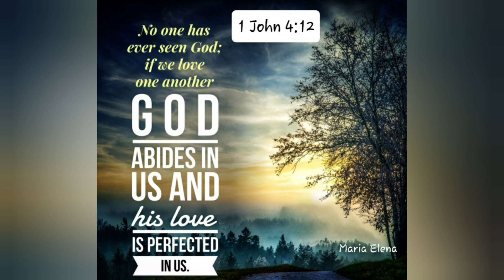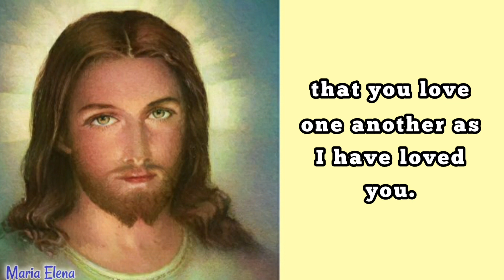A New Commandment Song with Lyrics & Inspirational Scripture | Dreams & Visions - Maria Elena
To love one another as Jesus has loved us is not about training ourselves to act a certain way or do certain things. Loving one another as Christ has loved us is a matter of yielding to the source of the love, letting Jesus be the Lord of your life, and allowing Him to do this wonderful work of transformation in you.

The intention for our lives is that we would be yielded and submitted to the work that God does in and through us. It is in that frame that God will be glorified, and we will bear much fruit. When we are yielded to the One who is able to transform our hearts, it is no longer just our limited love that is being poured out to the people around us. When we yield to Christ, it is His very love pouring into us and through us into those around us that is being shared.

Jesus tells His disciples that it is by their love for one another that others will know that they are indeed His disciples. Their love for one another will set them apart, and will make them appear differently to the people around them.